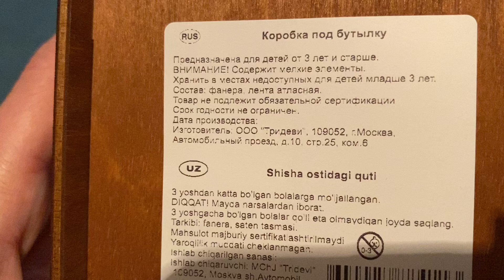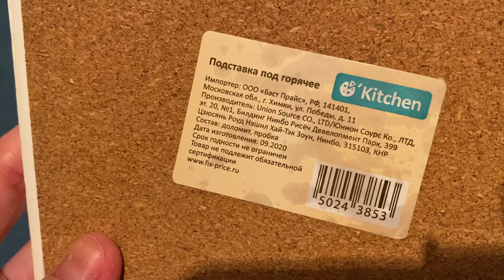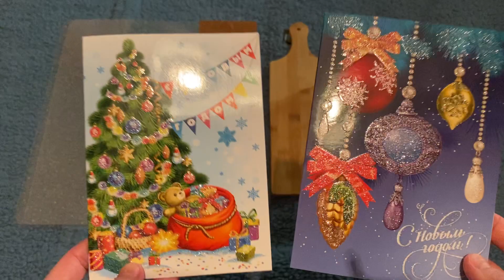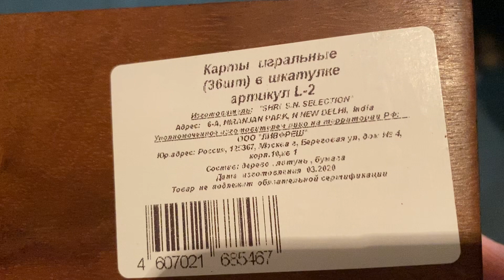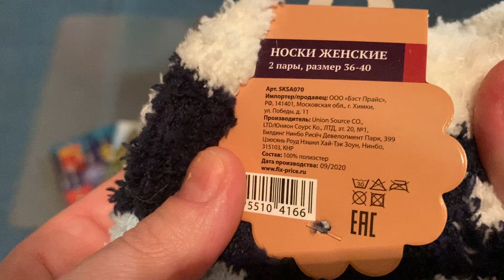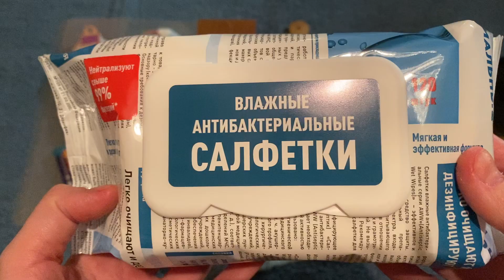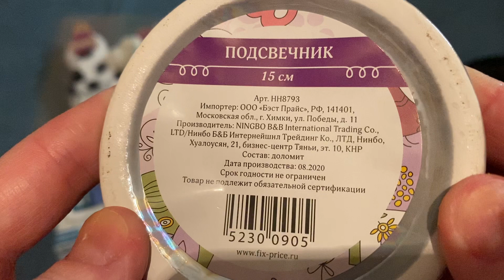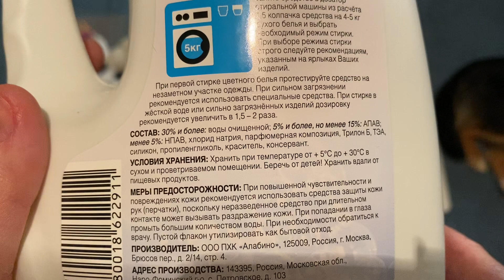Фикс Прайс. Новинки продолжаются.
Покупки декораций, товаров для кухни, для стирки и другое.